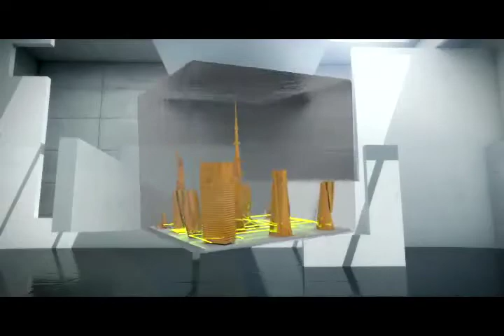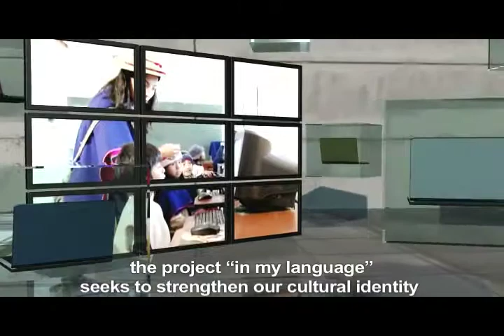"Live Digital Plan"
Technology in the life of every Colombian

Live Digital, is the technology plan for the next four years in Colombia, which aims to give the country a technological leap by the massification of the Internet and the development of the national digital ecosystem.

The Plan responds to the challenge of this government to achieve democratic prosperity through the appropriation and use of technology. Live Digital is betting on the massification of the Internet. It is demonstrated that there is a direct correlation between Internet penetration, the appropriation of Information Technology and Communications (ICT), employment generation and poverty reduction. The Plan Live Digital then evolves into significant social and economic benefits.

According to studies by Raul Katz from Columbia University, in the Chilean case a 10% increase in Internet penetration led to a reduction in unemployment of 2%. According to the UNCTAD Information Economy Report 2010, in developing countries such as the Philippines and India, for each job created in the ICT industry between 2 and 3.5 additional jobs in the economy were generated. According to the World Bank and the World Economic Forum report, The Global Information Technology Report 2010, there is a direct correlation between the Network Readiness Index, which measures the use and development of ICTs and their international competitiveness.

We found that Colombia must overcome several barriers in order to reach the massification of the Internet. We have barriers in all parts of the digital ecosystem, for example, in infrastructure, services, applications and users. In this proposal of Live Digital we analyzed these barriers and proposed different initiatives to overcome them.